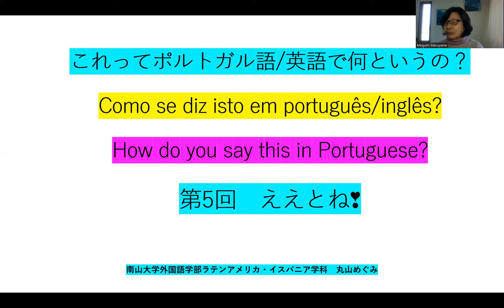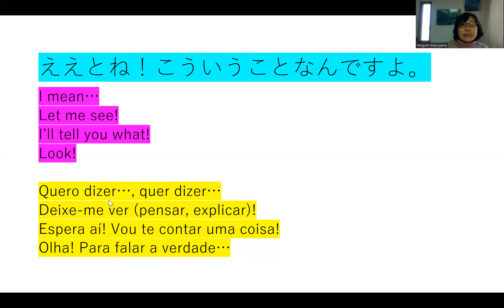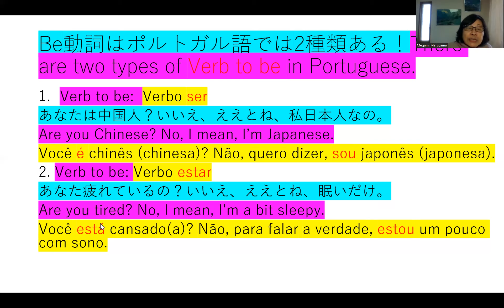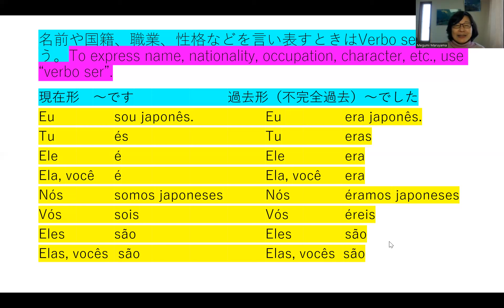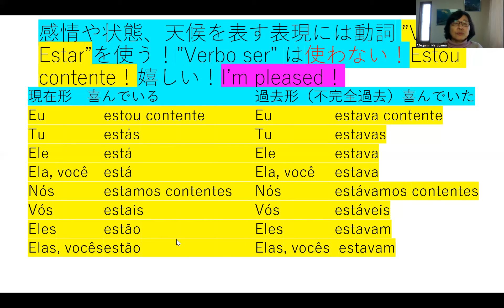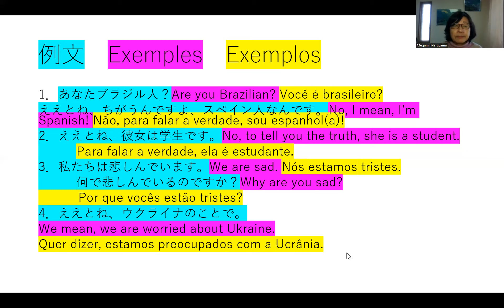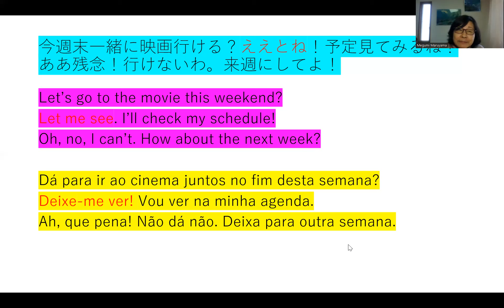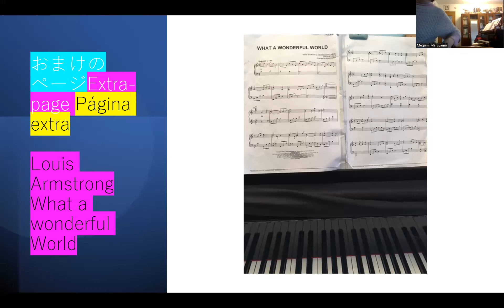⑤「ええとね」はポルトガル語/英語で何というの？How do you say ”I mean...” in Portuguese?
皆さまこんにちは！お久しぶりです！今日は「ええとね」はポルトガル語/英語で何というの？How do you say ”I mean...” in Portuguese? です。このシリーズの5回目になります。今回はちょっと長くなってしまいましたが、終わりにおまけのページがありますので、最後まで見てくださいね❣
今までアップされたナンバーは次の通りです。